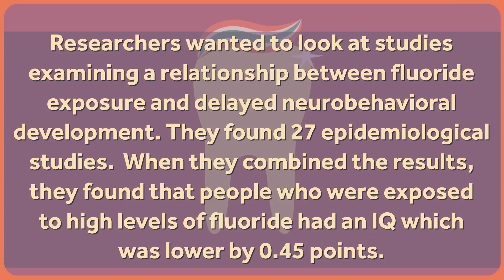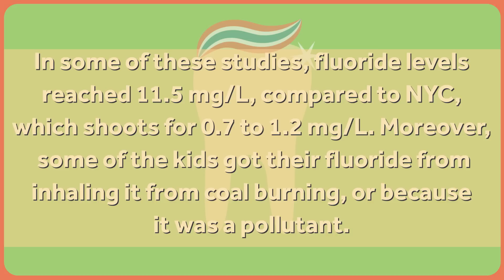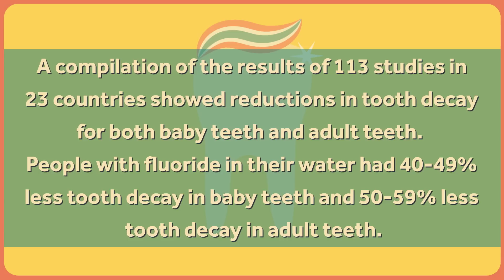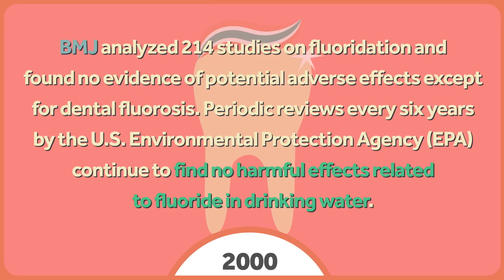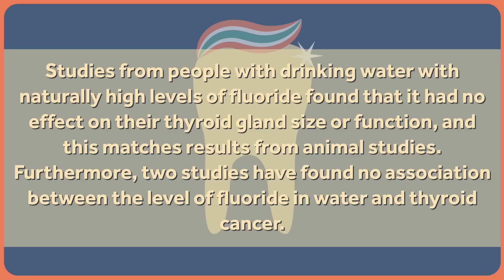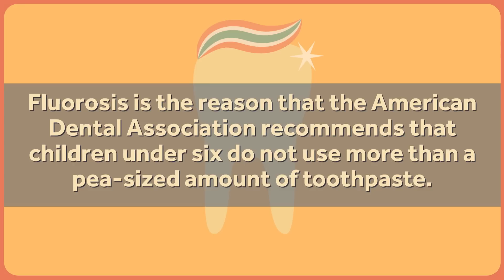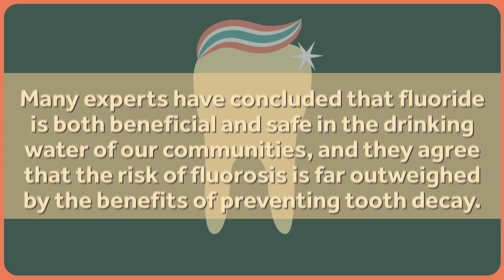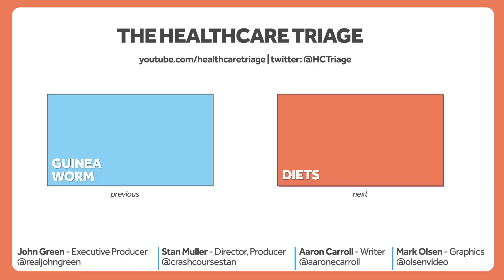Fluoride in the Water Isn't Going to Hurt You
CORRECTION at 0:29. The text should read, "...people who were exposed to high levels of fluoride had a standardized mean difference in IQ scores which was lower by 0.45 points..."

Thanks to audible.com for supporting Healthcare Triage. Sign up and get a free audiobook

Every once in a while chain emails or Facebook posts make their way back into prominence. It happened last year with HPV killing girls. Recently, it seems to be Fluoride. A number of you have been forwarding  me a post from last year which features a meta-analysis published a few years ago on Fluoride and IQ. So let's talk about Fluoride!

For those of you who want to read more or see references, look